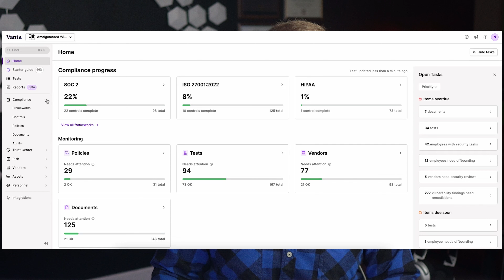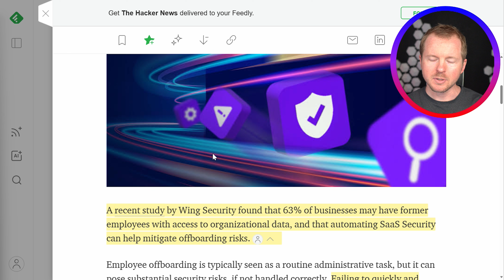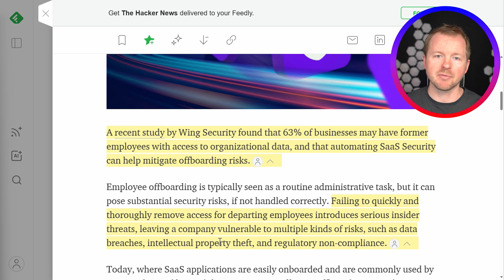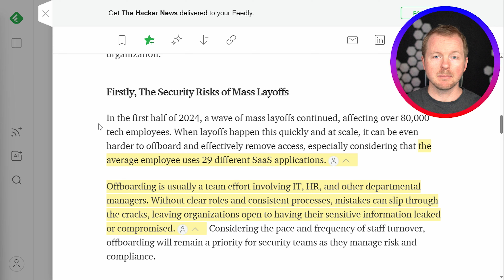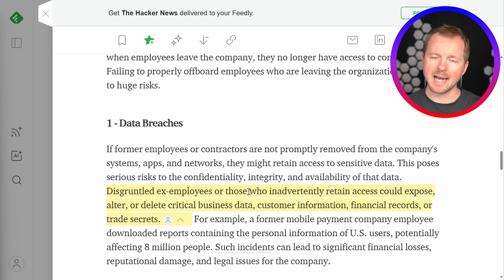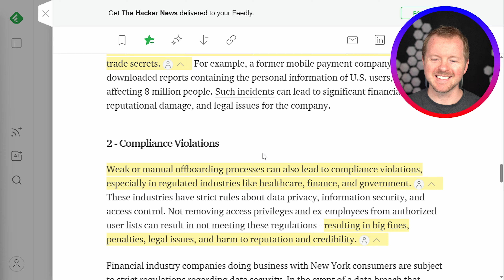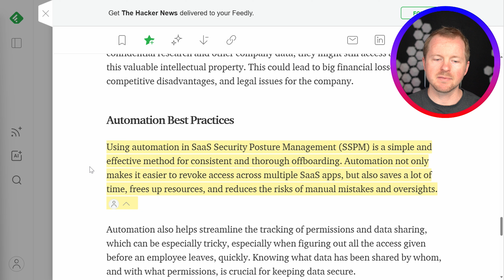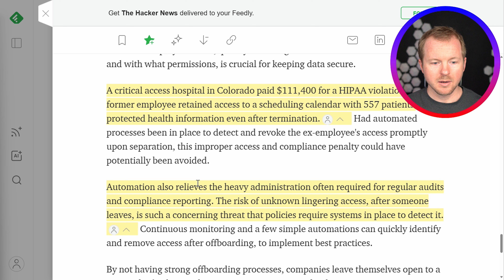Weak Offboarding Allows Insider Threat Data Theft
Has a former employee stolen data from your company?

One critical risk every organization faces is when employees leave the company. The former employee is no longer interested in the company's success and can threaten continued success. When employees leave your organization, your ability to effectively and efficiently offboard them is crucial to prevent intentional and unintentional data theft.

Join me in this video as we discuss how offboarding can impact your organization and how you can improve your process. Offboarding is a critical process that can significantly reduce the risk presented by former employees.

Cool Tech that I Use in My Studio

⏰ Timecodes ⏰
0:00 Weak Offboarding Allows Insider Threat Data Theft